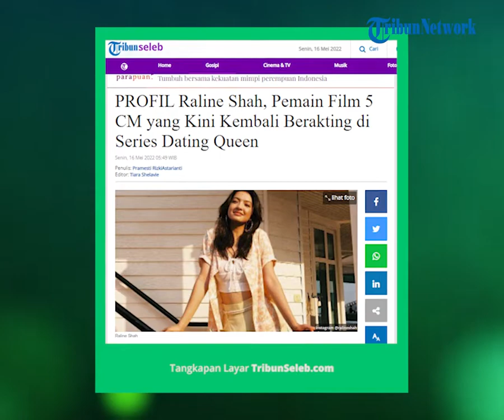Pemain Film '5 CM' yang Kini Kembali Berakting di Series 'Dating Queen', Berikut Profil Raline Shah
TRIBUN-VIDEO.COM - Artis Raline Shah kini kembali akting di dunia hiburan setelah absen selama 2,5 tahun.

Untuk pertama kalinya setelah absen, Raline membintangi webseries Dating queen. Berikut ini profil Raline Shah yang telah Tribunnews rangkum dari Sripoku: